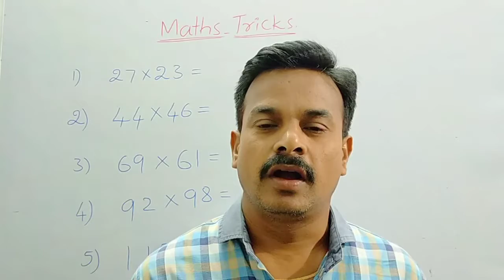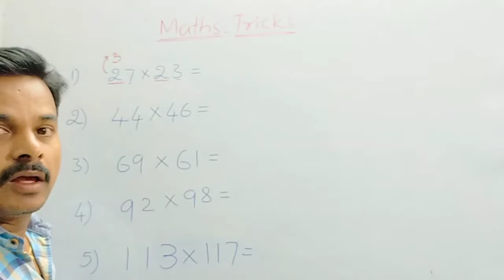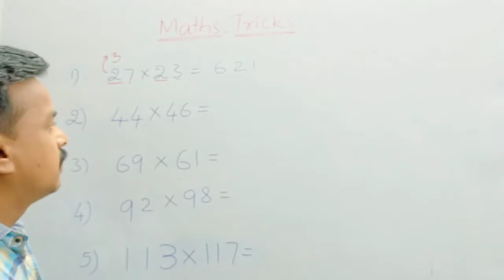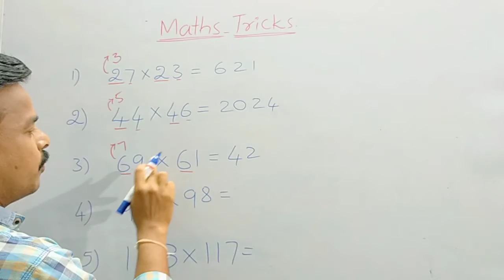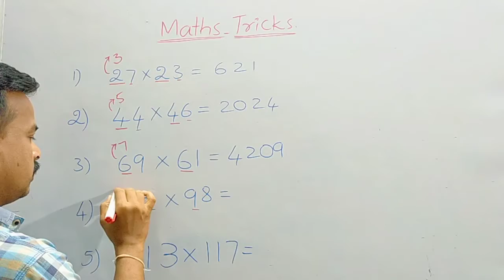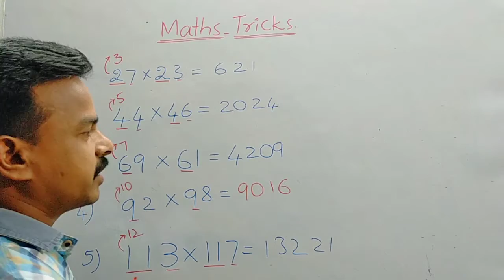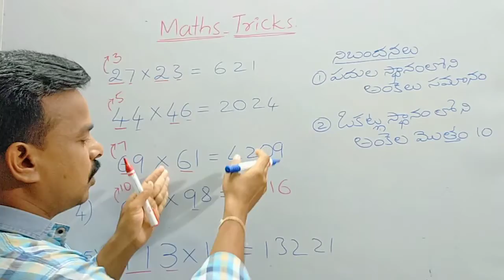How to find multiplication of two numbers in 5 second | 3 digit numbers multiply trick | Vedic maths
Multiplication of three digit numbers in one line
Amazing Mathematics and Easy Methods